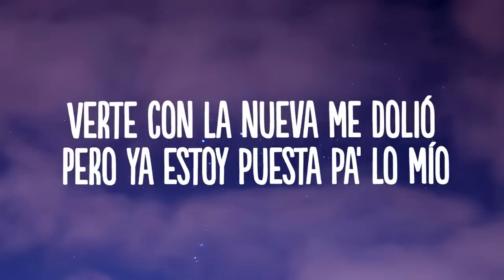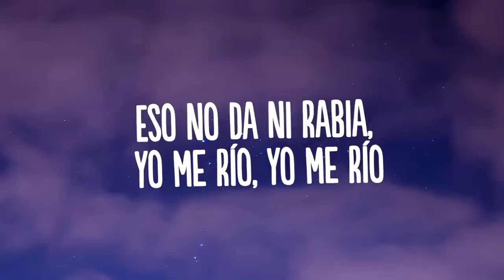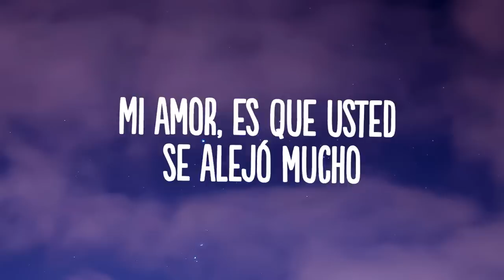KAROL G, Shakira - TQG (Letra/Lyrics)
👍  Song: KAROL G, Shakira - TQG (Letra/Lyrics)

Barranquilla, Medallo